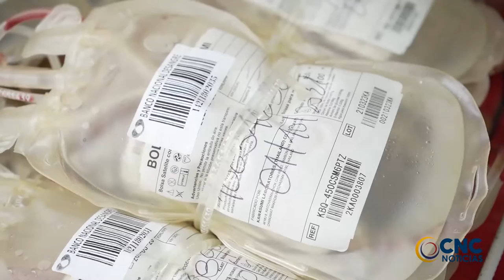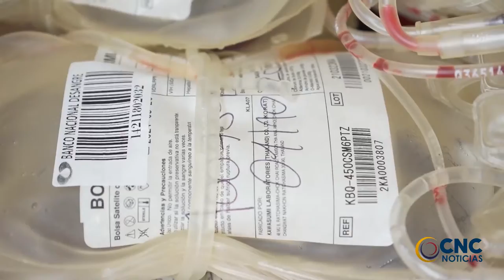EN EL CESAR AUTORIDADES INCAUTAN UNIDADES DE SANGRE PROCEDENTE DE OTRAS REGIONES